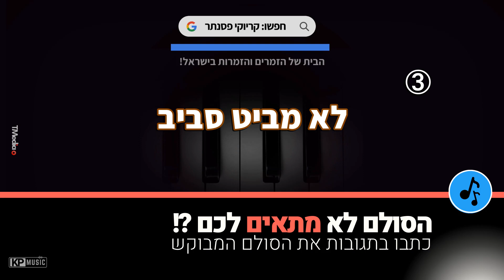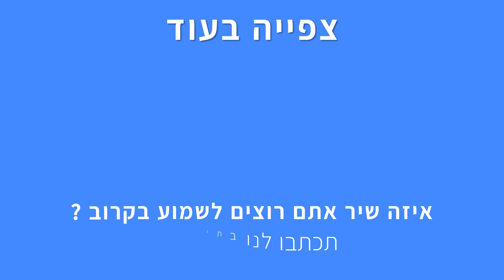שער הרחמים - מאיר בנאי - לפי ביצוע שולי רנד וכנסיית השכל (קריוקי פסנתר)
זמרים וזמרות, יצרנו עבורכם קריוקי בגרסת פסנתר לשיר "שער הרחמים" של מאיר בנאי לפי ביצוע שולי רנד וכנסיית השכל, עכשיו אתם יכולים לתת מקום לקול שלכם ולבצע ביצוע מושלם שלכם!

♫רוצים לדעת מה הסולם של השיר? בגרסאות קריוקי בנים וקריוקי בנות, רוצים סולם מיוחד לשיר כתבו לנו בתגובות

✘ בא לכם משחק פסנתר ממכר?! שמשגע את הרשת! קליק להורדה בחינם!

✘קרדיטים
מילים ולחן: מאיר בנאי

✘מילים✘
מסתובב בעיר הישנה
ורעש בא מכל פינה
אני מכיר כבר
מכיר כבר את דרכי
בדרך לשער הרחמים.

לא מביט סביב
לא מקשיב
איש חולם אני
וכך היה תמיד
אבל מכיר כבר
הדרך אל שער הרחמים.

חי פעם רק פעם
יש טעם אין טעם
עם כח בלי כח
שער הרחמים.
בואי איתי יחד
בואי מתוך הפחד
כי את, גם את חלק
משער הרחמים.

השלטים מעל החנויות
משקיפים, על הרחובות
בתוך ליבי יש צעקה והיא גדולה
הראו לי את שער הרחמים.